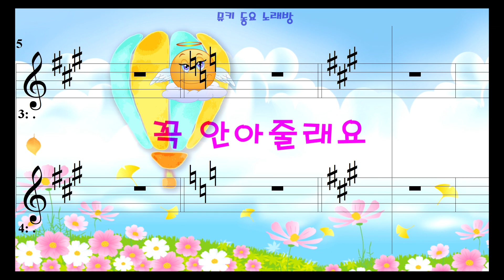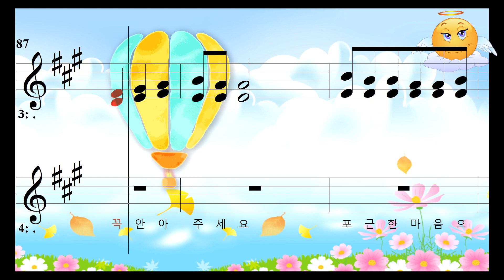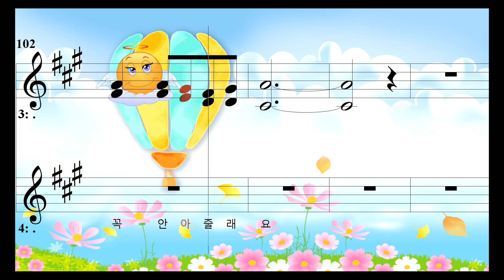[뮤키동요 노래방] 꼭 안아줄래요/반주 MR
[뮤키 동요 노래방]  꼭 안아줄래요/반주 MR